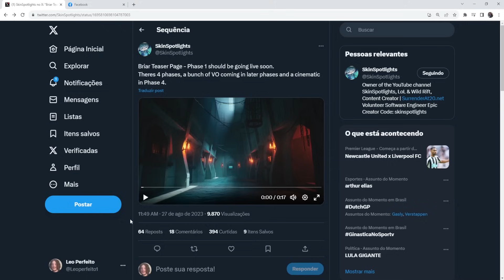NOVO TEASER da BRIAR! a nova campeã de League Of Legends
Vídeo mostrando o teaser da briar, se quiser ver no seu cliente, só ir na aba "proibido" do cliente lol!

briar,teaser briar,teaser briar lol,briar league of legends,teaser nova campeã